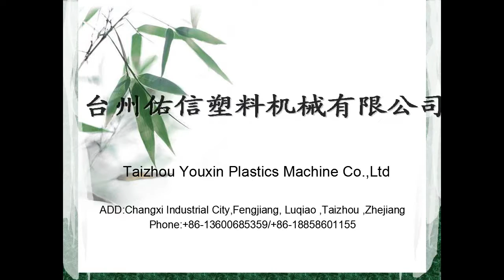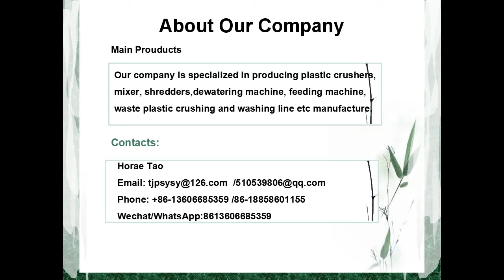廢輪胎處理生產線 tire reusing line waste tire recycling machine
废轮胎处理生产线 tire reusing line waste tire recycling machine
台州佑信塑料機械有限公司 專業塑料回收設備生產廠家
聯繫人：Horae 陶
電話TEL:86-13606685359